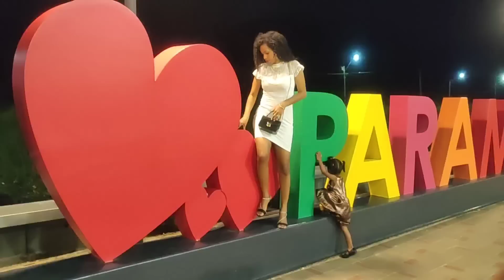MAJESTY THROWING JEREMIAH'S SHOES INTO THE CREEK 😳